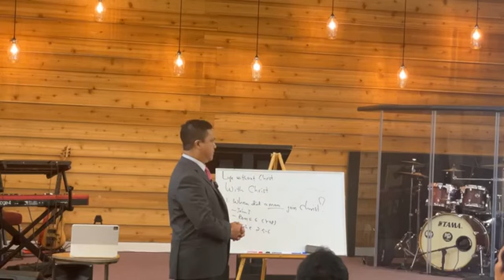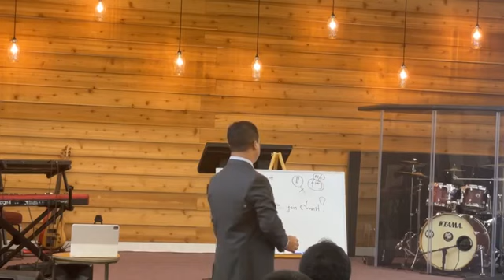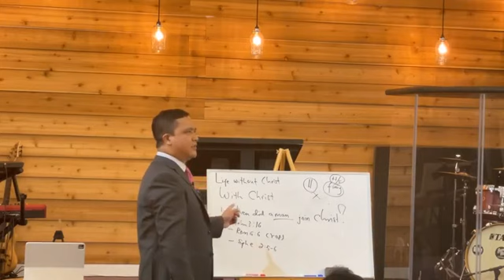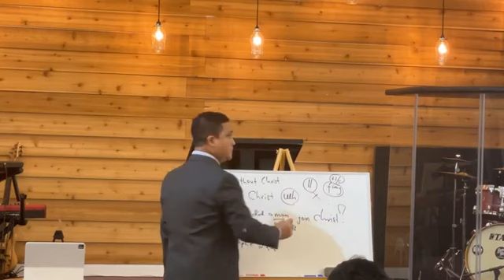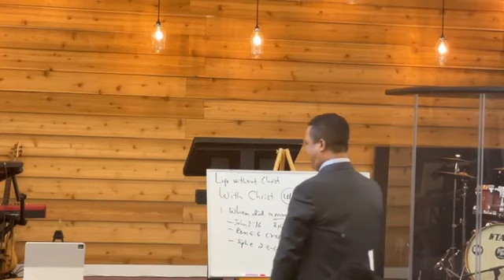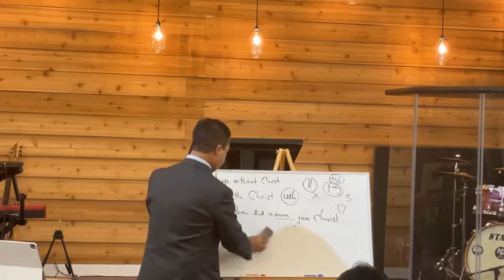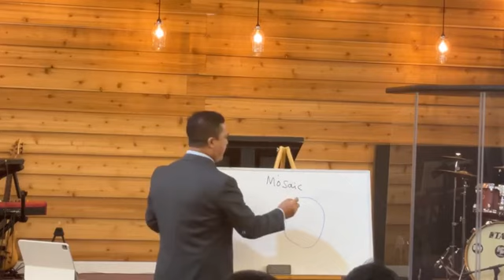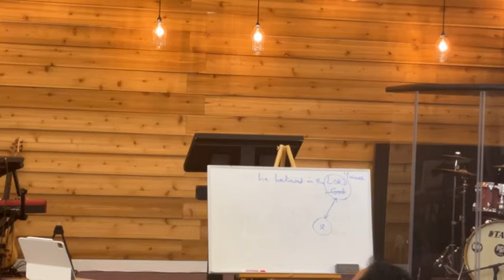Pastor Ezra Lal Nei Thang - Crusade-5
Baptist Bible Church Chapel Hill, NC